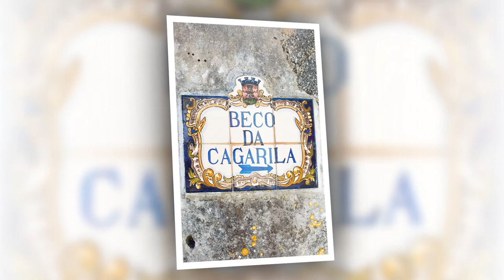Portugal Beauty & Ancestry ~ Absolutamente Portugal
Relax and Enjoy  a Travel through some of the most beautiful Places and Cultural Wonders of Portugal.
Let your imagination flow with The Heart of Portugal... Feel It! Live It!
And Come to Portugal!
Descontraia-se e Viaje através de alguns dos mais Belos Lugares e Maravilhas Culturais de Portugal.
Deixe que a sua Imaginação o/a Leve até ao Coração de Portugal...
Sinta-O!Viva-O!
E Venha a Portugal!